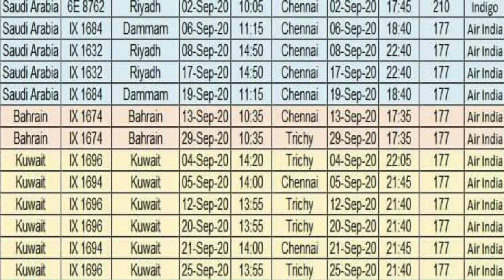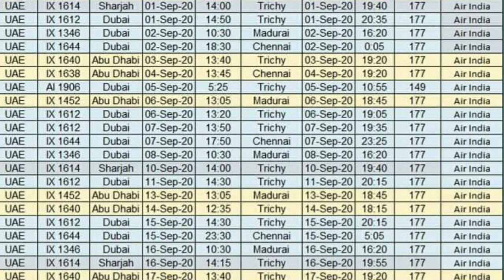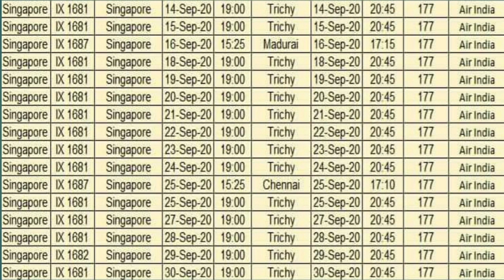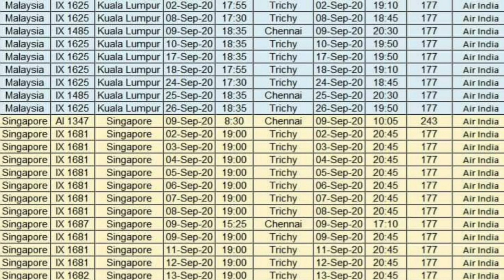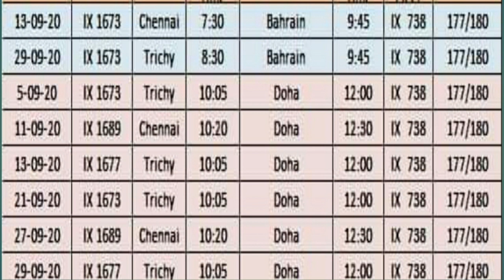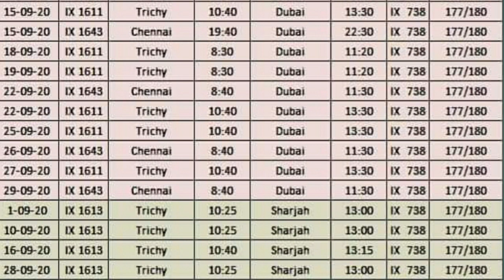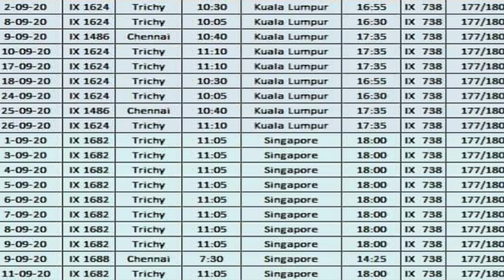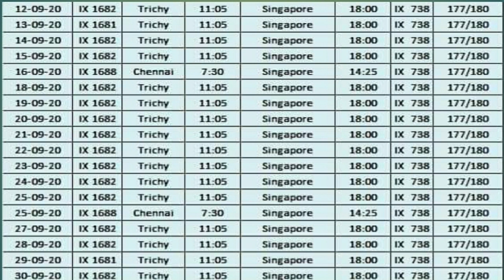Vande bharat Flight scheduled sep2020 for India's tamils works at abroad | tamil news |tnjob academy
This video is about flight travel updates for Indians whoever working at saudi, kuwait, United arab emirates, singapore, malaysia and so on via Vande bharat phase 6.i have explained everything in tamil language.
👉👉ஆன்லைனில் mobile மூலமாக பணம் சம்பாதிப்பது எப்படி?...
👉👉ஆங்கிலம் அல்லது ஹிந்தியில் எளிதாக பேசுவது எப்படி?
👉👉வெளிநாடு மற்றும் உள்நாட்டில் உள்ள வேலைவாய்ப்பு தகவல்கள் வேண்டுமா?

All content provided by this channel for Educational and General purpose and making awarness only.